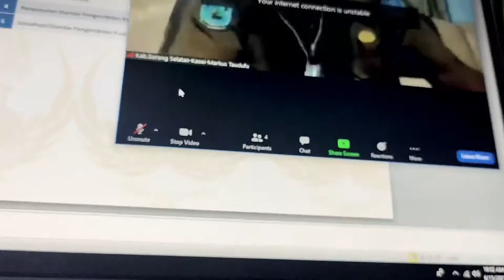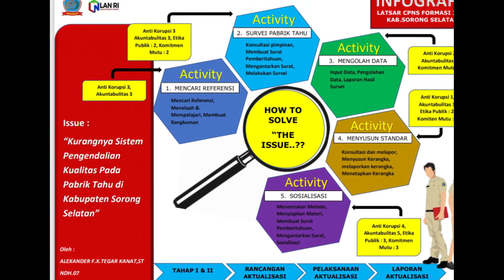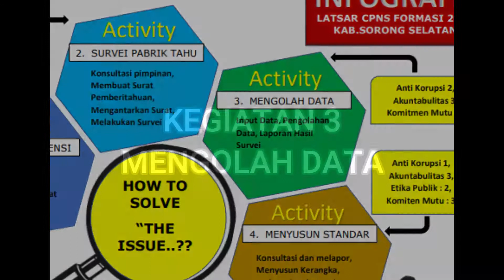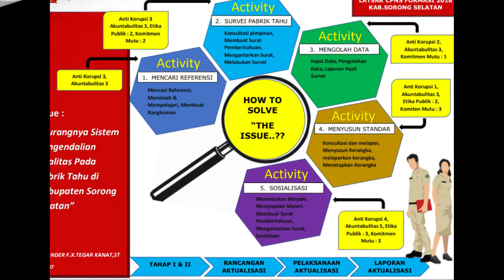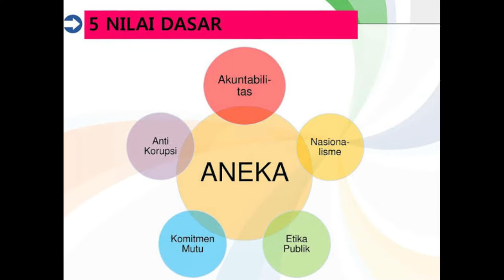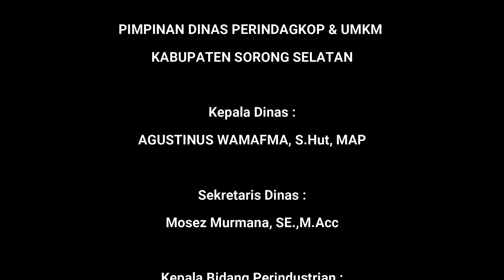LAPORAN AKTUALISASI..!! LATSAR CPNS FORMASI 2018,KAB.SORSEL (BKPSDM - LAN RI MAKASSAR)